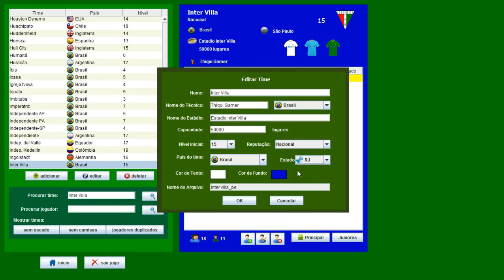BRASFOOT DOS INSCRITOS #001 FALTA GOLEIRO É LATERAIS